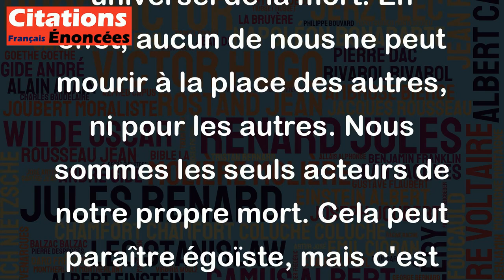Mourir est une chose qui ne se fait que pour soi. - Claire Martin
Cette citation de Claire Martin met en avant le caractère intime, personnel et universel de la mort. En effet, aucun de nous ne peut mourir à la place des autres, ni pour les autres. Nous sommes les seuls acteurs de notre propre mort. Cela peut paraître égoïste, mais c'est en même temps une réalité à laquelle personne ne peut échapper. Chaque personne, quelle que soit sa position sociale, son âge, son genre, sa religion ou son statut, doit un jour affronter cette épreuve ultime. Cette citation invite donc à réfléchir sur notre propre finitude et à apprendre à vivre notre vie pleinement, en sachant que notre temps est limité.